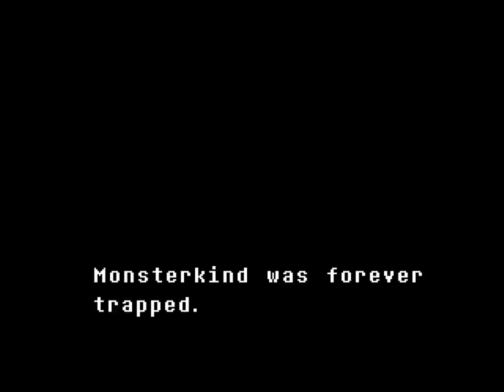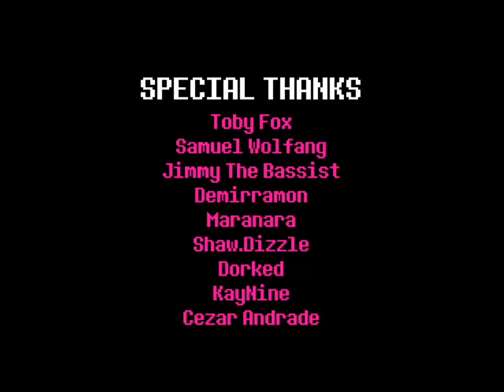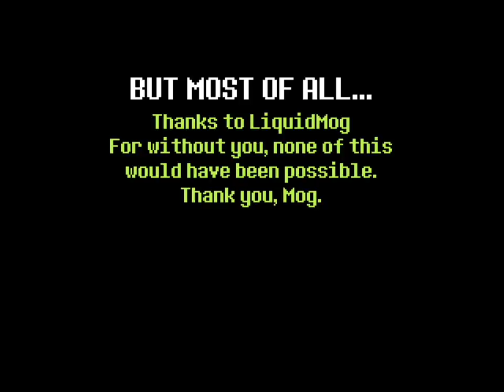Undertale Disbelief (Official Demo)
Genocide Papyrus Disbelief! With commentary / reactions.

Game made by flamesatgames
Undertale by Toby Fox
Game Banner by Nami

Thanks for reading. :) So many fangames, so few checkpoints